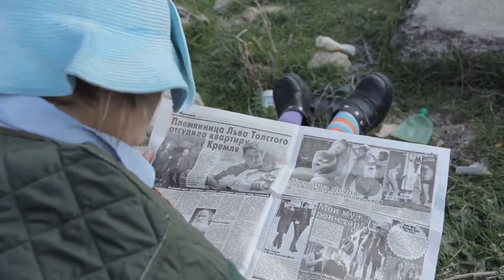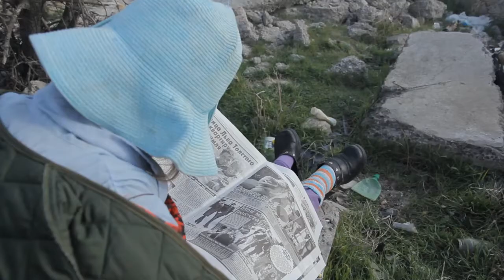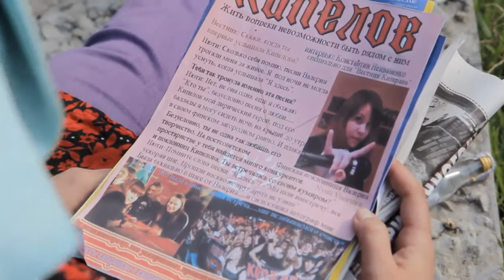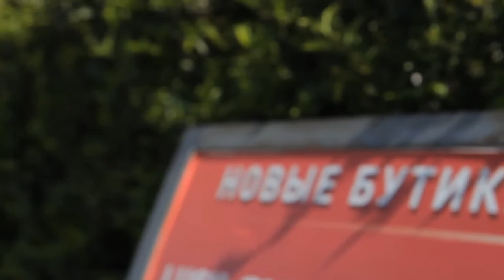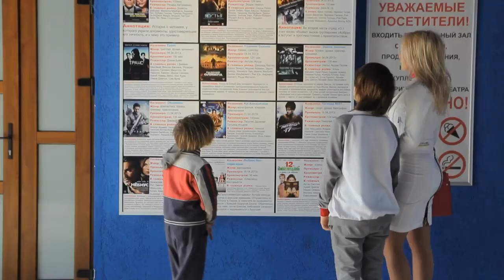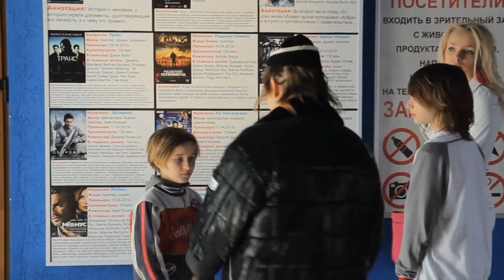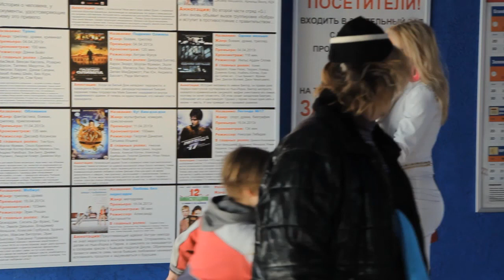В МИРЕ СНОВ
Данный релиз является сокращенной версией фильма "В мире снов", специально для показа в интернете. Не обработанная картинка и звук,но тем не менее.